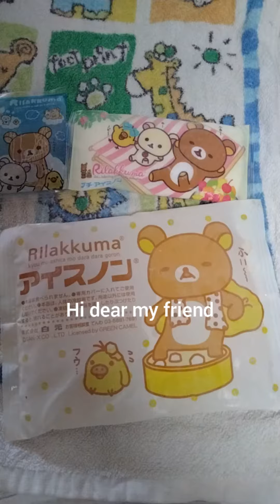Measures against summer!